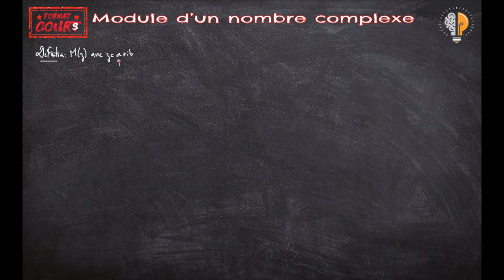FC TME - Module d'un complexe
On poursuit l'étude des complexes en géométrie avec la notion de module, reliée à celle de distance entre deux points du plan complexe